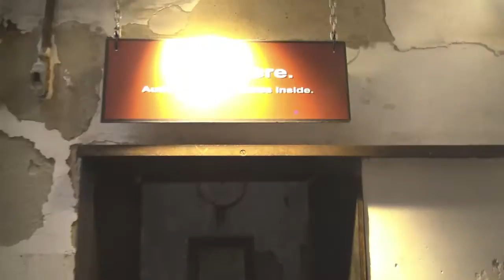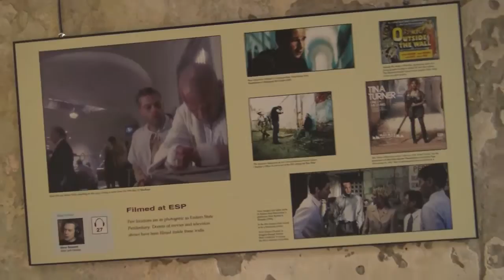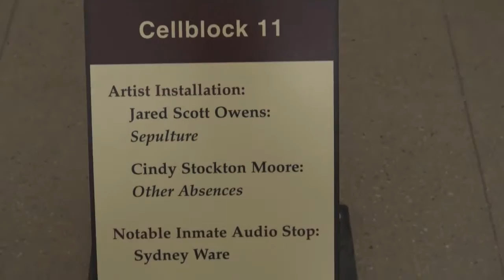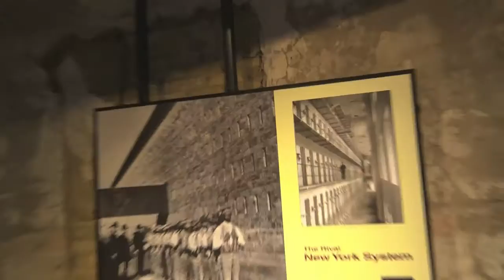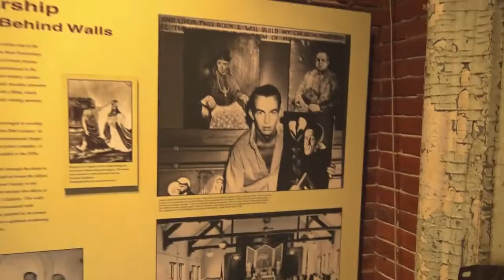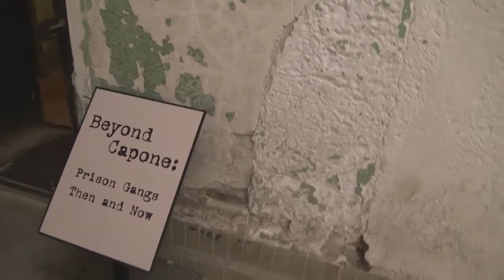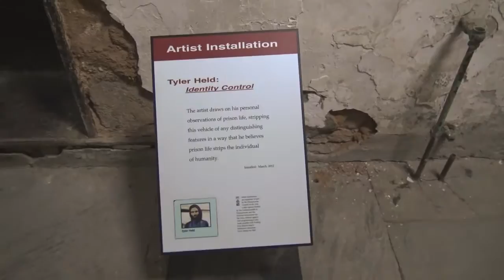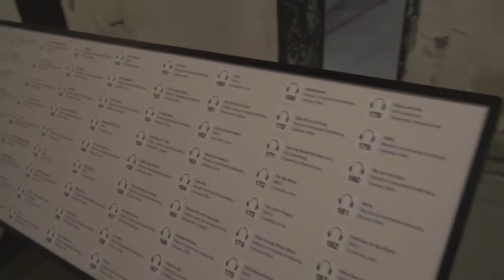Eastern State Penitentiary Pennsylvania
My Tour of this place was amazing. I didn't talk much that's why the music. I will be back to do a night vid.